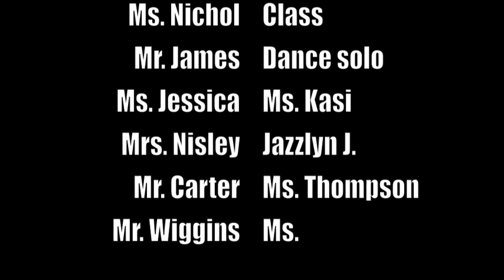Baker is Happy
School Lip Sinc